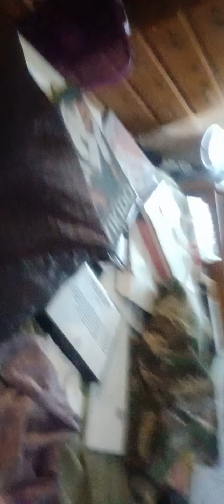Alternative techniques to those on the video